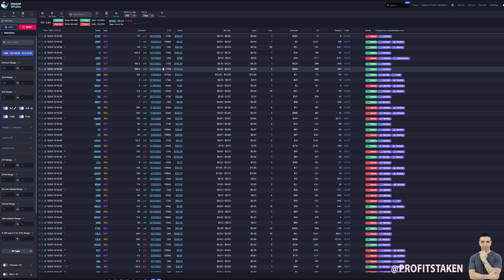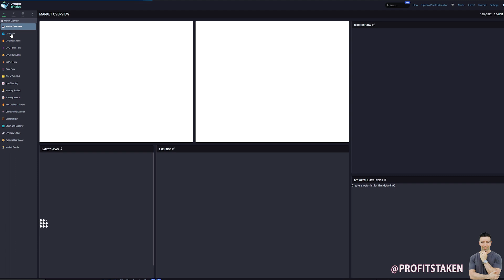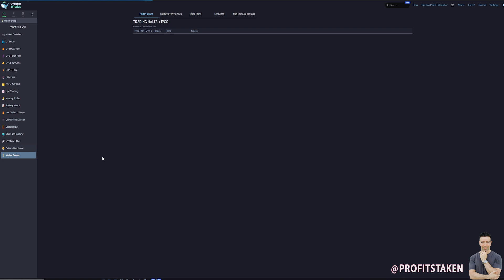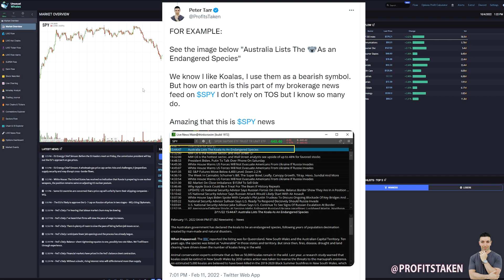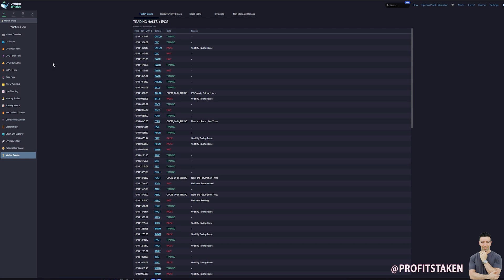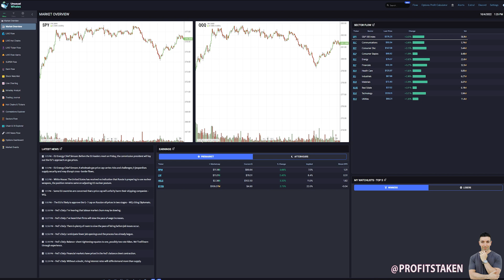How To Use Unusual Whales Market Data For Trading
In this video, I walk you through the market overview feature  as well as the market events feature within Unusual Whales. I explain what they are and perhaps more importantly, why this data is useful for formulating trade ideas.

Interested in learning from me directly and receiving my private trade idea alerts?

Want to learn more about the brokerage that I mention in this video (IBKR)? I highly recommend taking a look

Finally, if you're looking to register with Unusual Whales, use ProfitsTaken as your referral for a discount. Even if you're already registered, you can set your referral to ProfitsTaken